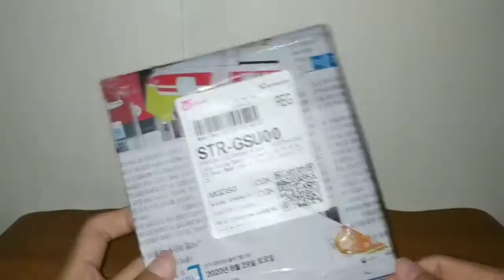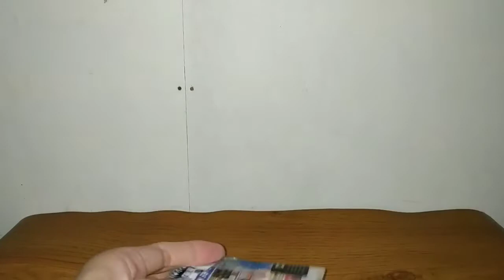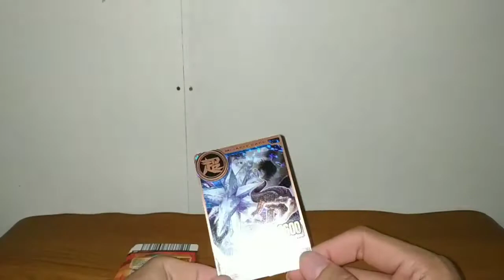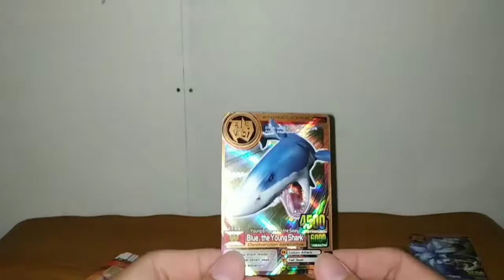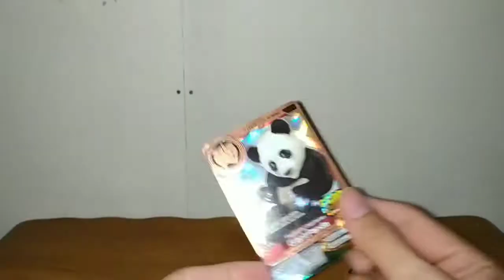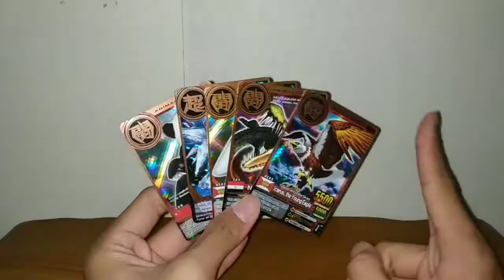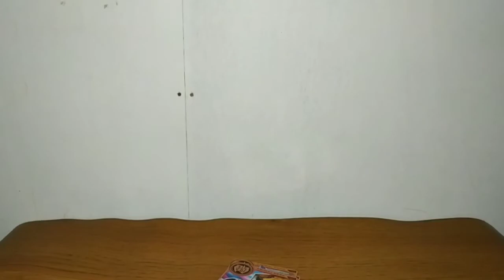BELI KARTU JADUL VERSI 1 | UNBOXING KARTU ANIMAL KAISER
Beli aja lah mumpung murah wkwkwkwk